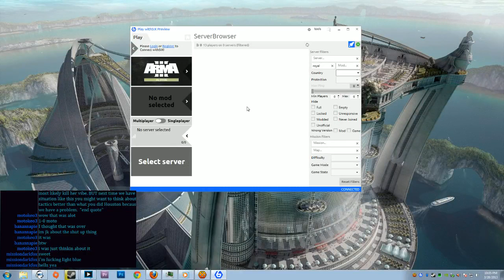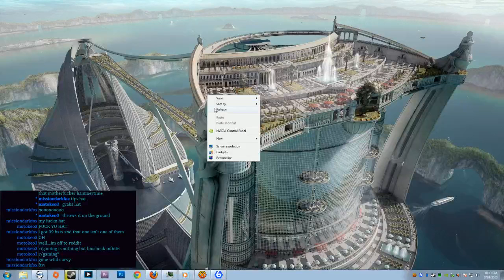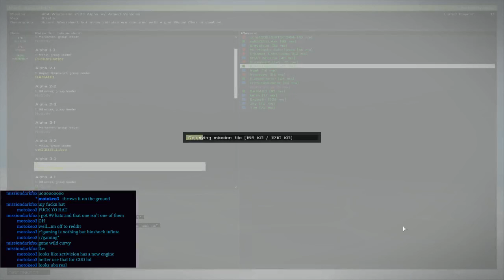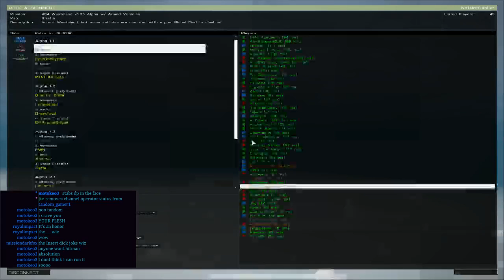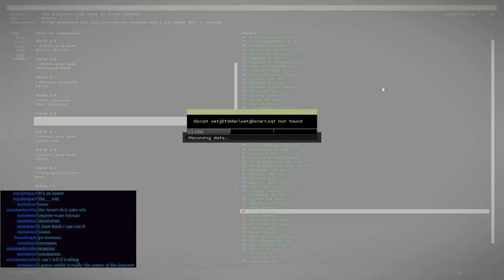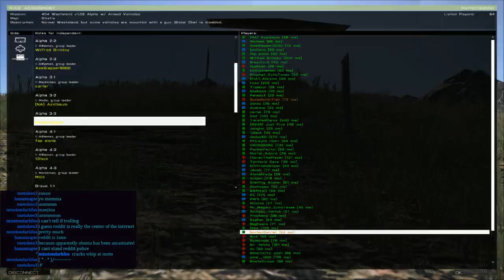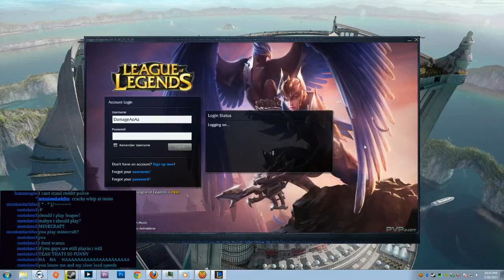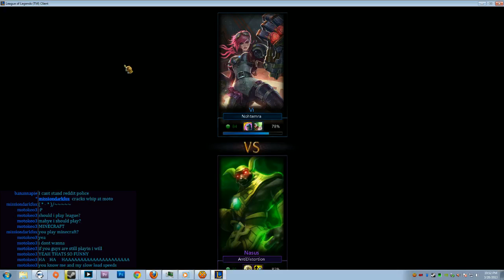Power Hour 03/28/13 Part 2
We end on a rant from Moto while playing Arma 3 alpha with Gabller and Royal. Guests: Banannapi, Darkfox"Dp" and Distortion.